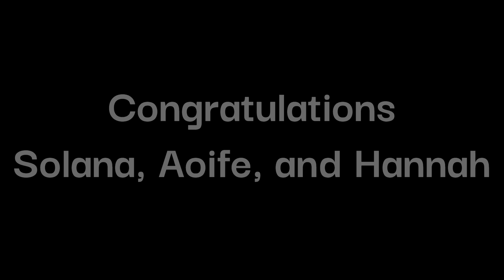Squire Ceremony of Solana, Aoife, and Hannah May 25, 2024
Within the Society for Create Anachronism (SCA) there are many traditions practiced across the known world. One is that of squires.

Squires are students to members of Order of the Chivalry, be they Knights or Masters At Arms. Each relationship is different, some are fairly informal, while others are highly detailed.

Being a squire is not an award, but a description of a relationship to a mentor, and a statement of intent to walk the path of Chivalry, on AND off the field. To learn not just the martial arts, but service and non-combat arts as well. It is often said that a squire is not an award, it is a job title.

This is the squiring of Solana, Aoife, and Hannah to Sir Jose on May 25, 2024 at Grand Outlandish.

Video recorded with GoPro Hero 8 Black